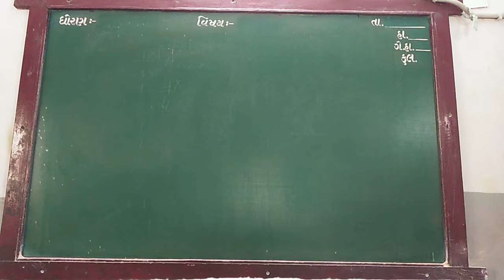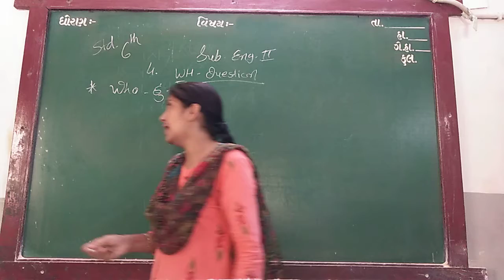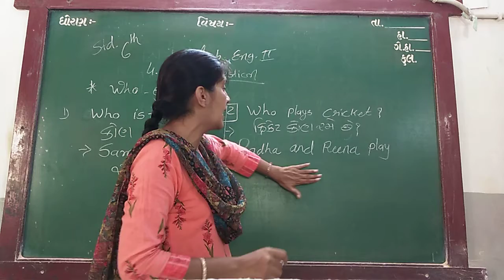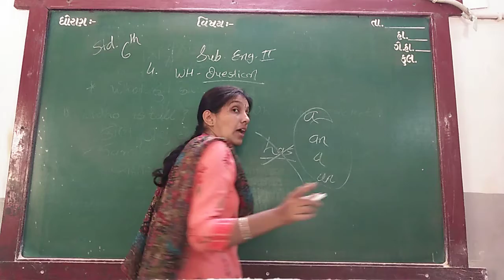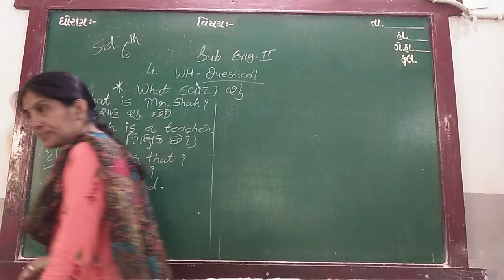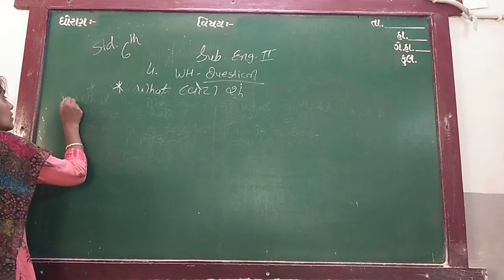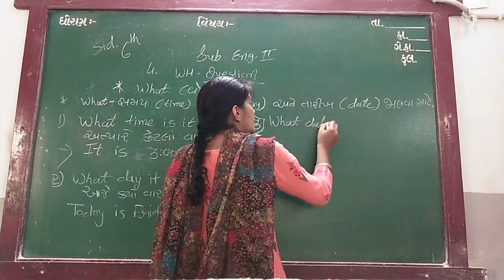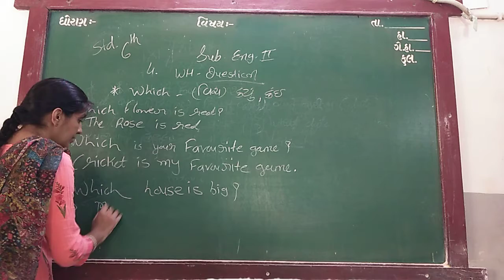GUJ MED STD 6 SUB ENG 2 CH 4 P 1